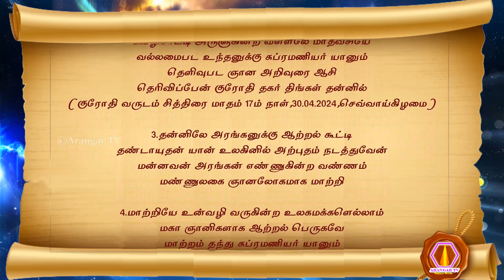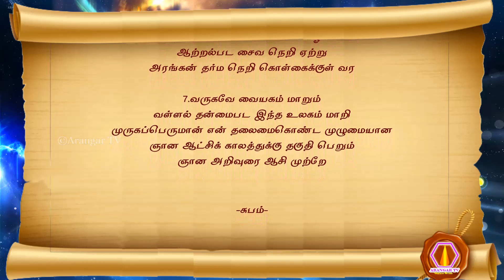Subramanyar nool | 30.04.2024 | palm leaf reading | மகான் சுப்ரமணியர் அருளிய ஞான ஆசி நூல் பாகம்-1675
முருகப்பெருமான் துணை
உலக ஞானத் தலைவன் முருகப்பெருமான் அருளிய அருள்வாக்கு
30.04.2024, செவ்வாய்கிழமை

1. சக்திமிகு அரங்கனே வாழ்கவாழ்க
 சற்குருவாய் உலகோர்க்கு நன்மை புரியும்
 பக்தி சித்தி ஞான வழிஎன
 பாருலகோர்க்கு தர்ம ஞான வழி காட்டி
2. வழிகாட்டி அருளுகின்ற வள்ளலே மாதவசியே
 வல்லமைபட உந்தனுக்கு சுப்ரமணியர் யானும்
 தெளிவுபட ஞான அறிவுரை ஆசி
 தெரிவிப்பேன் குரோதி தகர் திங்கள் தன்னில்
 (குரோதி வருடம் சித்திரை மாதம் 17 ம் நாள், 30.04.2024, செவ்வாய்கிழமை)
3. தன்னிலே அரங்கனுக்கு ஆற்றல் கூட்டி
 தண்டாயுதன் யான் உலகினில் அற்புதம் நடத்துவேன்
 மன்னவன் அரங்கன் எண்ணுகின்ற வண்ணம்
 மண்ணுலகை ஞானலோகமாக மாற்றி
4. மாற்றியே உன்வழி வருகின்ற உலகமக்களெல்லாம்
 மகா ஞானிகளாக ஆற்றல் பெருகவே
 மாற்றம் தந்து சுப்ரமணியர் யானும்
 மகத்துவம் பட இந்த உலகினில் ஞானவான்கள் படைப் பெருகப்பெருக
5. பெருகவே ஞானிகள் ஆட்சி வரும் வண்ணம்
 ஞானலமதில் உலகோர்க்கு கடைத்தேற்றம் அருளி
 ஞான தேசிகன் உன்வழி
 வழிகாட்டி அற்புதம் நடத்துவேன்
6. ஆகவே கலியுக மக்கள் அரங்கனைத் தேடி
 அகத்தியர் சன்மார்க்க சங்க வழியில்
 ஆற்றல்பட சைவ நெறி ஏற்று
 அரங்கன் தர்ம நெறி கொள்கைக்குள் வர
7. வருகவே வையகம் மாறும்
 வள்ளல் தன்மைபட இந்த உலகம் மாறி
 முருகப்பெருமான் என் தலைமைகொண்ட முழுமையான
 ஞான ஆட்சிக் காலத்துக்கு தகுதி பெறும்

-சுபம்-

olai suvadi
olaichuvadi